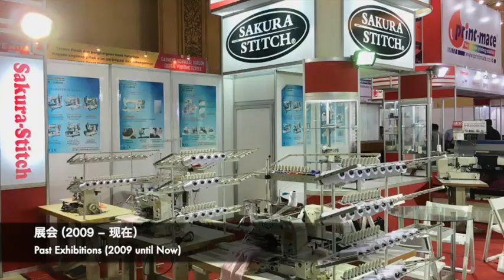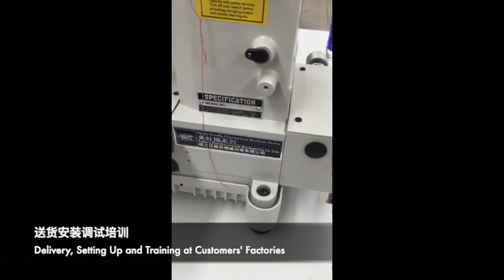How to produce shirring and smocking dress? ~ by Sakura-Stitch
In this video, we would like to introduce how our machines can help the production of garments with elastic thread shirring and decorative smocking designs.